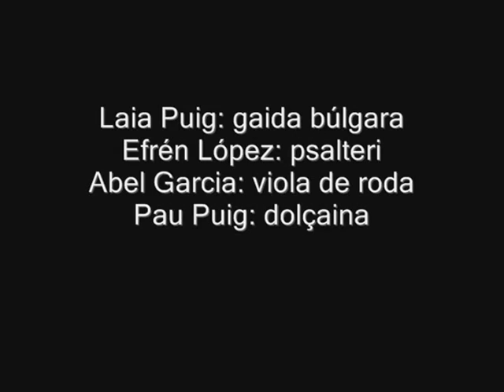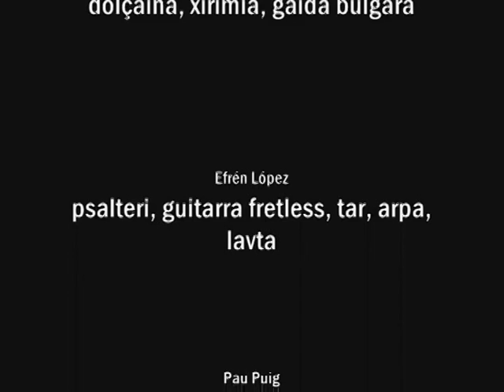ALM-Razlosko horo.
Concert celebrat a Vinaròs (El Baix Maestrat, PAÍS VALENCIÀ, Spain), el 20 de novembre de 2009.

Abel Garcia: viola de roda i saz.

Efrén López: psalteri, guitarra fretless, tar, arpa i lavta.

Laia Puig: dolçaina, xirimia i gaida búlgara.

Pau Puig: dolçaina, alboka i gaida búlgara.